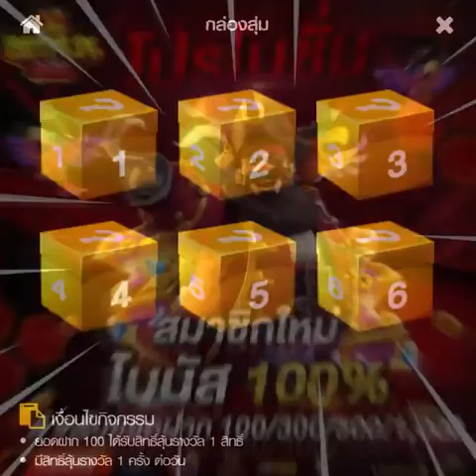Review ทันทีนั้นร่างกายถูกปกคลุมด้วยเครื่องยนต์